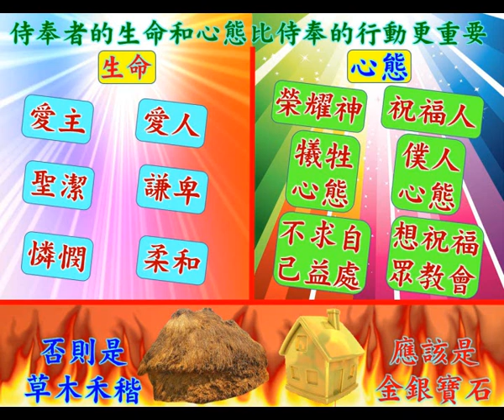草木禾稭是甚麼 - 普通話 葉牧師 2024.06.16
草木禾稭是甚麼

 1. 與主的關係：怎樣建立與主相愛的關係，怎樣從主的愛得力，怎樣深信神的供應和計劃。
 2. 處理生命：怎樣不被人、罪、負面思想情緒和潛意識、婚姻和生活的問題、和侍奉的問題影響。
3. 進入不同層次的侍奉：侍奉可以由簡單的生活見證，到建立別人的靈命，或進入策略性的侍奉。